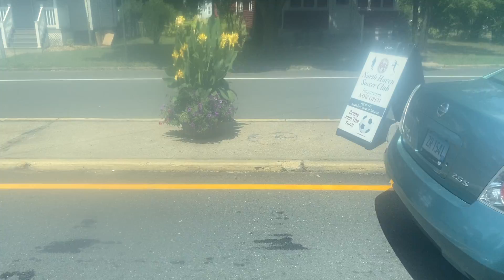Full Ride North Haven Shopping Center to Downtown New Haven Green 7/21/2020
Full Ride I took with a friend to Downtown New Haven from North Haven Shopping Center on 7/21